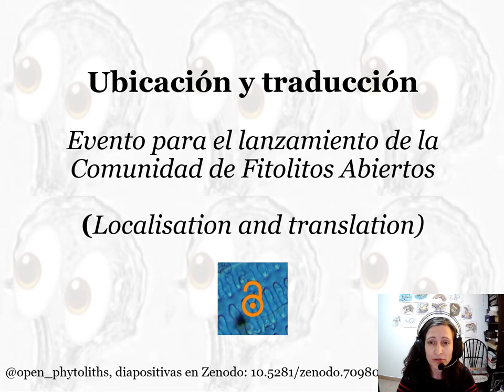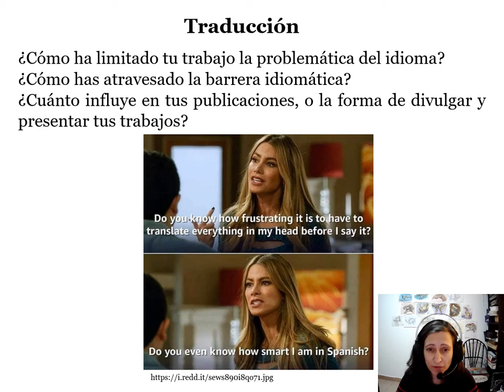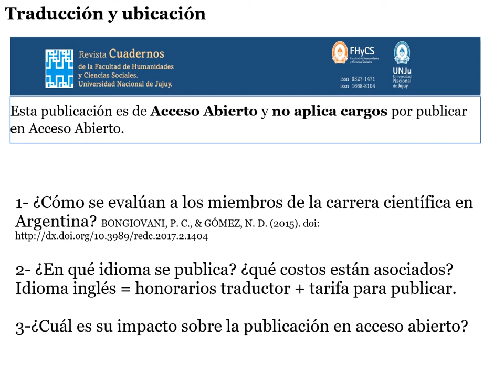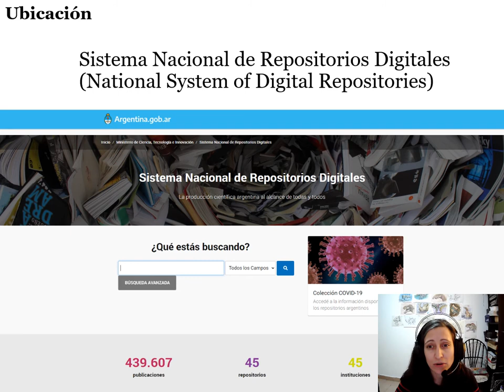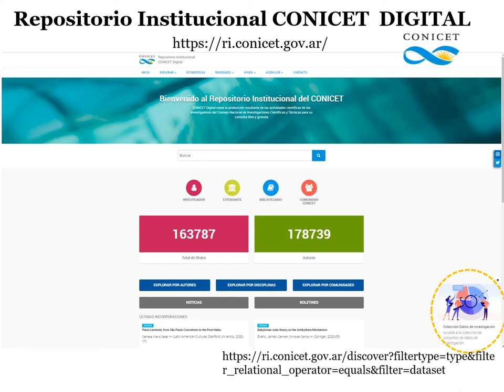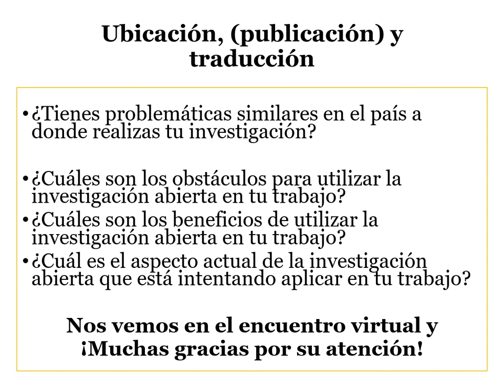Ubicación & traduccion for Open Phytoliths Community Launch Event - English and Spanish versions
En este vídeo descubrirá con Gaby los dos tópicos: ubicación y traducción (o sobre cómo podemos resolver las barreras idiomáticas) / In this video you will discover with Gaby the two topics: localisation and translation (or how we can solve language barriers).